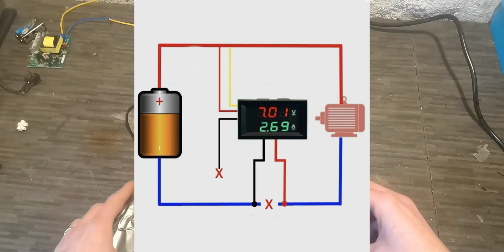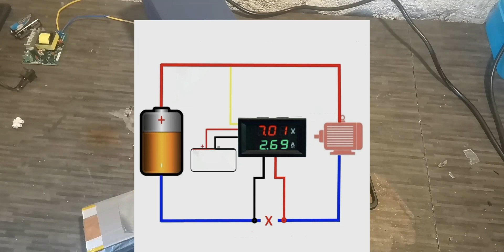COLLEGARE FACILMENTE UN DISPLAY DIGITALE VOLTOMETRO AMPEROMETRO IN 5 MINUTI - 2 METODI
Sito di riferimento del canale YouTube Natura & Fai da Te , come é giusto che sia anche questo sito é un mio lavoro FaiDaTe !!!
In questo momento il sito é in fase di realizzazione e molti elementi potranno essere aggiunti o modificati.